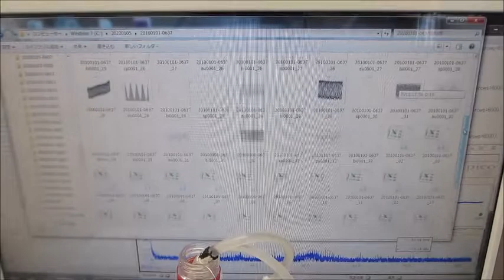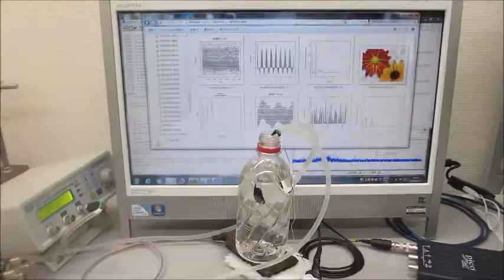超音波実験（メガヘルツの超音波発振制御プローブ）